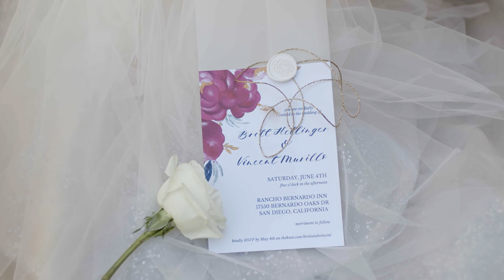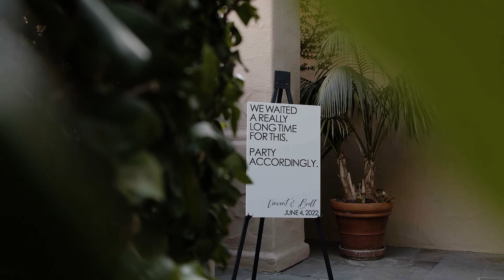Rancho Bernardo Inn Wedding San Diego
Wedding Video shot at The Rancho Bernardo Inn.

Ceremony at the North Lawn, Cocktail Hour on the Bernardo Patio and Reception in Bernardo Ballroom

San Diego Wedding Videographer